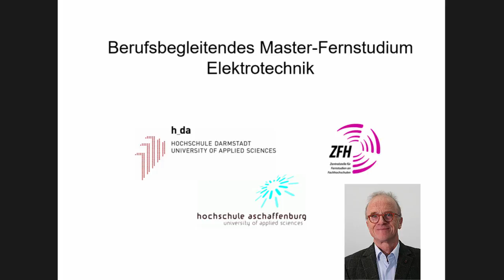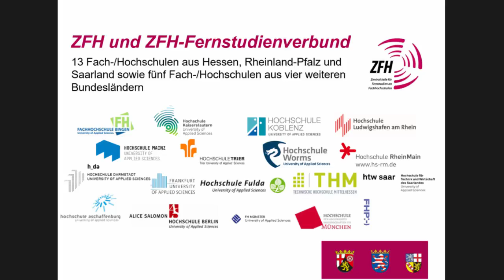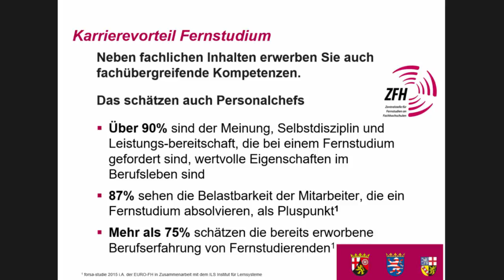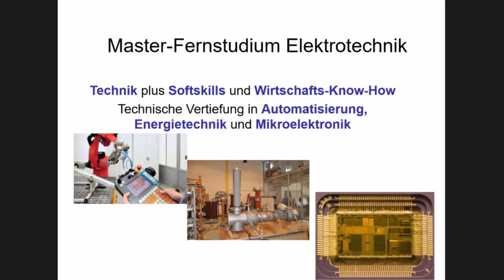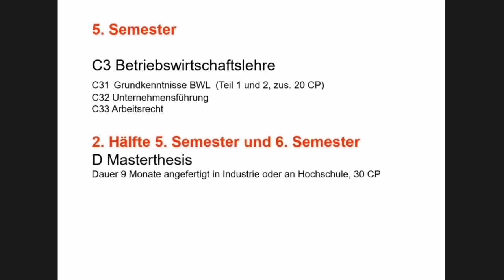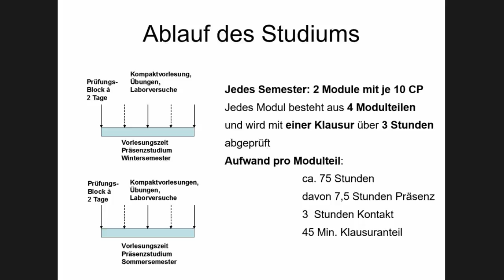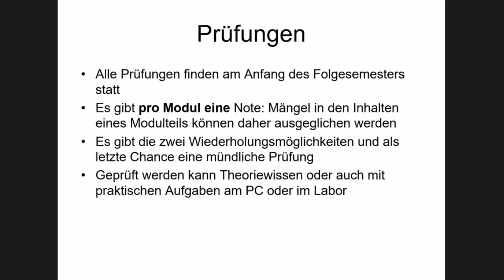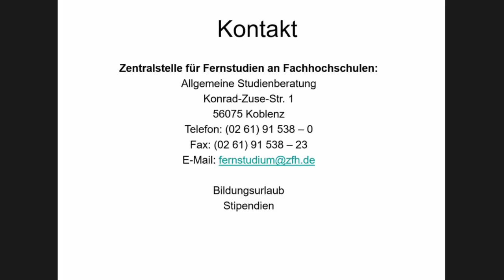Fernstudium Elektrotechnik - Infoveranstaltung vom 25.11.2016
Informationsveranstaltung vom 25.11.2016 zum berufsbegleitendem Masterstudiengang Elektrotechnik an der Hochschule Darmstadt

Prof. Dr. Bernhard Hoppe

Hochschule Darmstadt
Fachbereich Elektro- und Informationstechnik